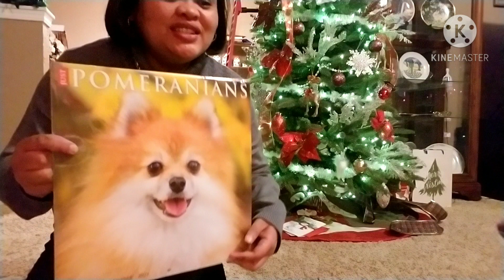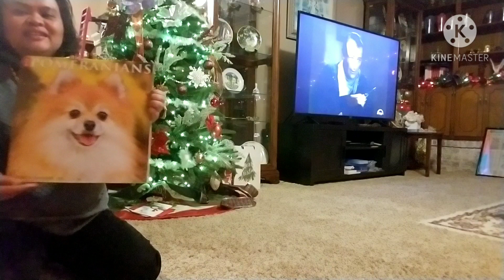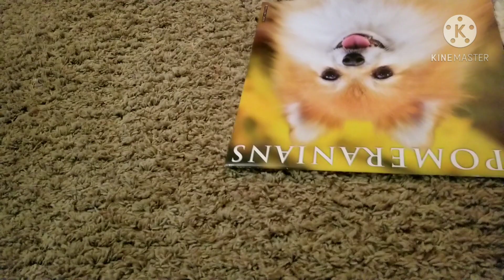POMERANIAN REACTIONS TO JUST POMERANIAN CALENDAR